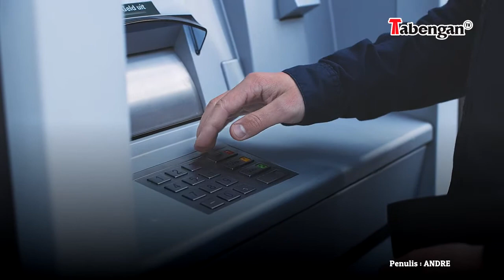OKNUM ASN CALO PEGAWAI DIVONIS 2,5 TAHUN